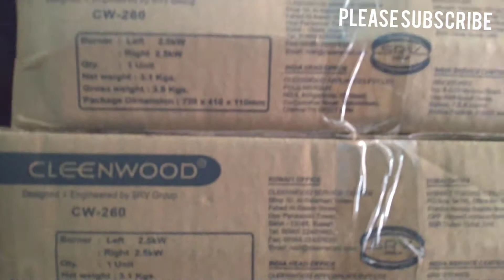வெளிநாட்டு கேஸ் அடுப்பு லைட்டர் இல்லாமல் பயன்படுத்தலாம்.forgion automatic Gas Stove this video.